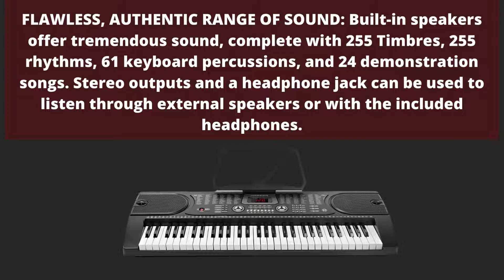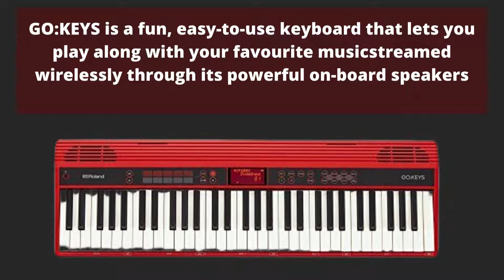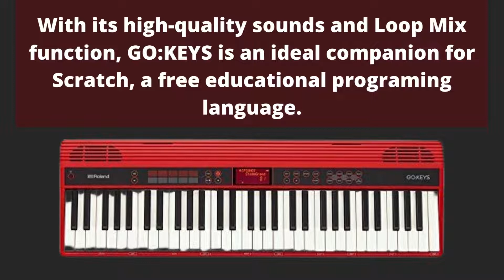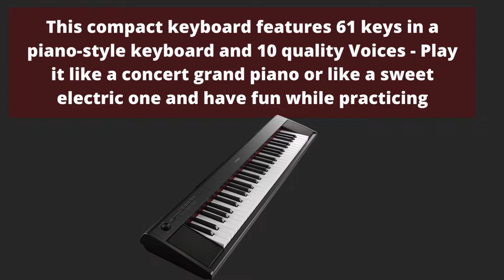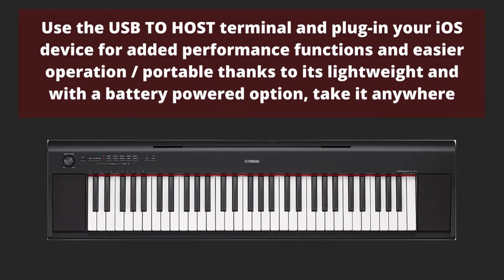Top 4 Best Music Keyboards for Beginners 2022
1-YAMAHA NP-12 Piaggero - Slimline Home Keyboard for Hobbyists and ‎Full, Black

Elegance and simplicity in one - Piaggero NP-12 is a simple and stylish digital home keyboard for beginners that combines a practical design with quality sound that goes everywhere with you
This compact keyboard features 61 keys in a piano-style keyboard and 10 quality Voices - Play it like a concert grand piano or like a sweet electric one and have fun while practicing
Use the USB TO HOST terminal and plug-in your iOS device for added performance functions and easier operation / portable thanks to its lightweight and with a battery powered option, take it anywhere
NP-12 features a record & listen function so you can go through your practice sessions, performances and original compositions with a single touch - Share your masterpieces with friends and family
Items delivered: Yamaha NP-12 Piaggero home keyboard in black - ready to go everywhere with you / owner's manual, music rest, My Yamaha product user registration, AC adaptor

2-Casio Casiotone CT-S1 61-Key Portable Keyboard
61 full-size keys with touch response
Available in black, white or red to match your style
Stereo grand piano plus 60 other AiX-powered Tones
Powerful bass-reflex stereo speaker system with surround effect
Easy one-button recorder - Strap pins for stand-up play
Class-compliant USB-MIDI connects to free Chordana Play app
Optional WU-BT01 Bluetooth MIDI/Audio adapter
Optional 6xAA battery power (AC adapter and music rest included

3-Roland Go-61K Keys Music Creation Keyboard with a Wireless SmartphOne

GO:KEYS is a fun, easy-to-use keyboard that lets you play along with your favourite musicstreamed wirelessly through its powerful on-board speakers
Compact, portable, and battery-powered, GO:KEYS can be played wherever you get the urge!
With its high-quality sounds and Loop Mix function, GO:KEYS is an ideal companion for Scratch, a free educational programing language.
Over 500 pro-quality sounds: pianos, synths, strings, bass, brass, and more
Loop Mix function lets you build songs by simply playing notes on the keyboard
Built-in song recorder with USB backup
Fully wireless operation with battery power and Bluetooth connectivity
Legendary Roland build and reliability

4-61-Key Digital Music Piano Keyboard - Portable Electronic Musical Instrument

FLAWLESS, AUTHENTIC RANGE OF SOUND: Built-in speakers offer tremendous sound, complete with 255 Timbres, 255 rhythms, 61 keyboard percussions, and 24 demonstration songs. Stereo outputs and a headphone jack can be used to listen through external speakers or with the included headphones.
INTEGRATED LEARNING SYSTEM: Designed for beginner to intermediate-level use, this multi-function keyboard piano features 61 keys, providing a traditional piano or organ feel for versatile learning and an exciting acoustic experience. Keyboard comes with a complete set of transparent stickers to label the piano keys in order to simplify and accelerate piano mastery.
DELUXE EFFECTS & FEATURES: Ideally suited to master finger control, this portable piano keyboard allows for play of single-fingered and fingered auto-bass chords, with the capacity to select chord timbre, program/edit rhythm, as well as utilize effects such as vibrato, sustain, & ensemble. Additional features include rhythm sync and fill-in, tempo adjustment, accompanying volume, and a master volume control.
RECORD & PLAYBACK, with MICROPHONE & HEADPHONES: Belt out in song or discreetly practice on headphones, along with the option to record and playback for improved performance. Includes microphone with a 4' cord, audio input, output, and headphones.
EASY SET-UP with STAND and STOOL: Ready-to-use right out of the box, just power with 6 AA batteries (not included) and take this compact, lightweight musical keyboard on the road or to lessons, or plug the US-standard 110 -120 volt power adapter into the wall for extended play sessions. A sturdy metal keyboard stand meets varied needs with 3-position adjustable height functionality (22", 24-1/2", and 27").

Créditos!